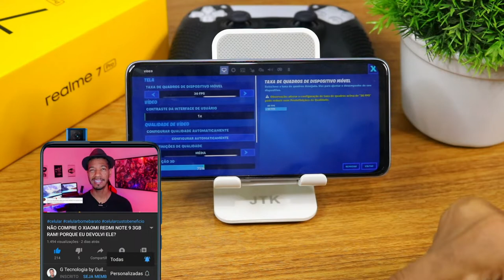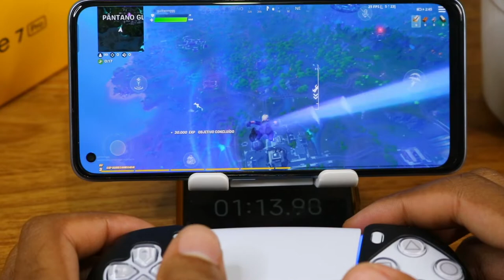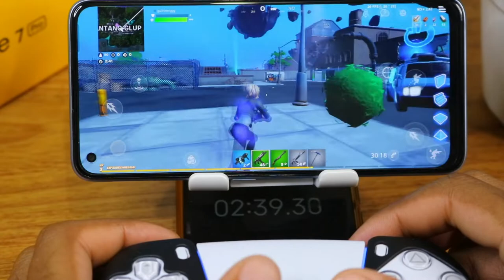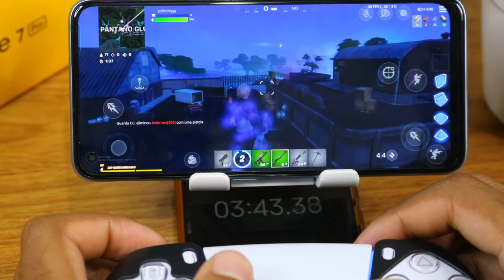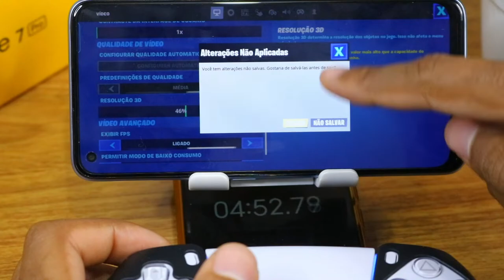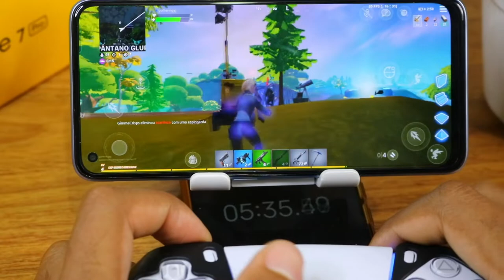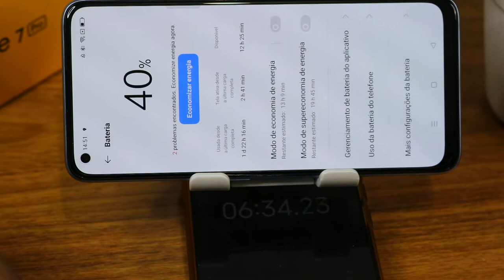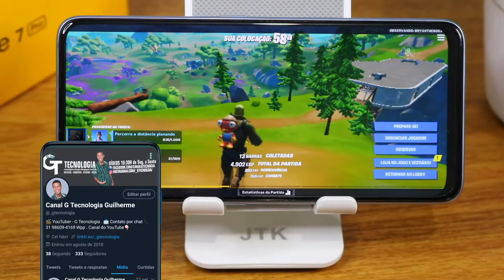Realme 7 Pro Fortnite Graphics , FPS , Battery , Heat Test